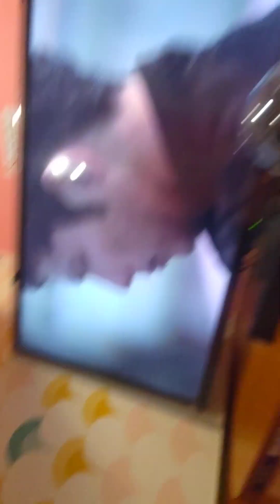余裕という名の何か。それは死に対しての意思。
精霊の王